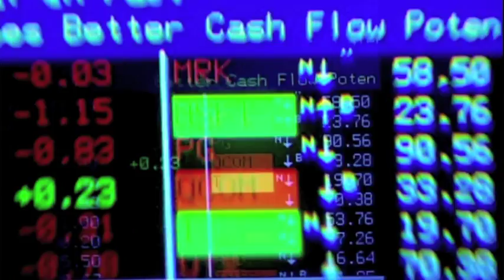Trailer Status Anxiety - Alain de Botton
Trailer Status Anxiety - Alain de Botton. Alain de Botton onderzoekt in deze driedelige serie waarom wat we doen, waar we wonen en wat we bezitten steeds meer onze status en ons geluk is gaan bepalen. Meer informatie op Beschikbaar op DVD in Nederland en Belgie. Beschrijving

STATUS ANXIETY -- ALAIN DE BOTTON (DVD)

Status Anxiety. We zijn rijker dan ooit, we leven langer en bezitten meer. Waarom zijn we niet gelukkiger? En waarom liggen we wakker van status? Alain de Botton onderzoekt in deze driedelige serie waarom wat we doen, waar we wonen en wat we bezitten steeds meer onze status en ons geluk is gaan bepalen.

Aan de hand van de ideeën van enkele van de grootste denkers uit de geschiedenis bekijkt Alain de Botton hoe het idee achter status de laatste 200 jaar veranderd is en ontdekt hij een aantal radicale en boeiende manieren waarop iedereen zich winnaar kan voelen...

Engels gesproken, Nederlands ondertiteld, speelduur ca. 150 minuten